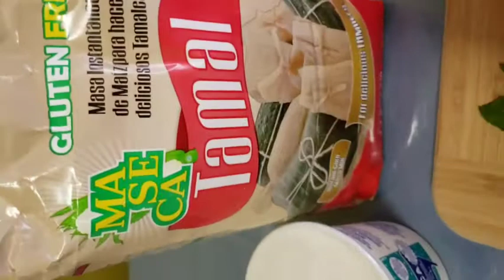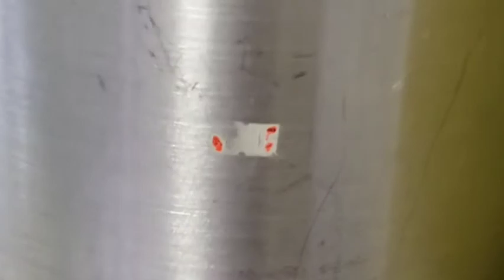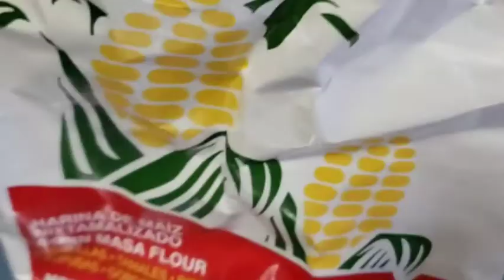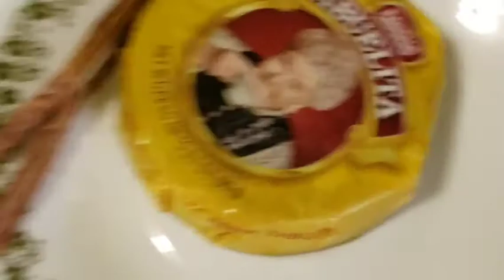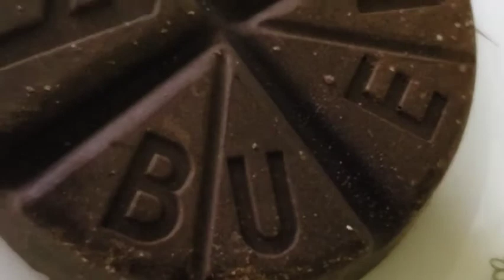TAMALES DE RAJAS Y QUESO.🧀🍅🌶